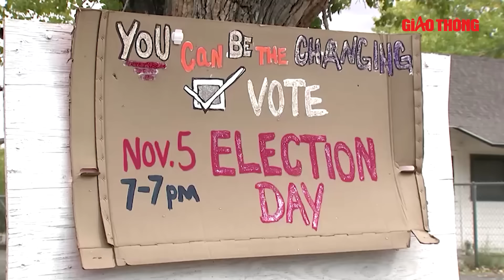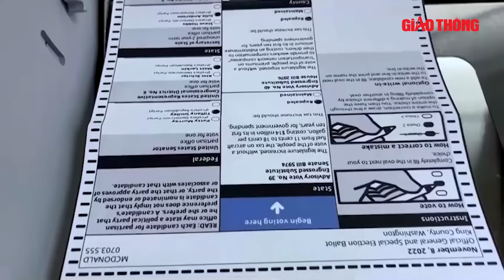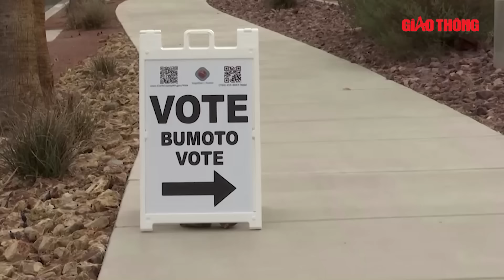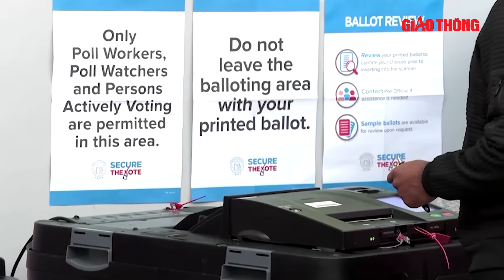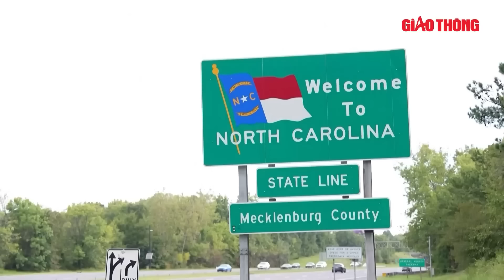Nhà tiên tri nổi tiếng dự đoán bà Harris sẽ đắc cử Tổng thống Mỹ 2024 | BGT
Báo Giao Thông | Một trong những lập luận mà cựu Tổng thống Mỹ Donald Trump dùng để thuyết phục cử tri bỏ phiếu cho mình là đất nước hiện tại không bằng lúc ông cầm quyền.

- Địa chỉ tòa soạn: Số 2, Nguyễn Công Hoan, Ba Đình, Hà Nội